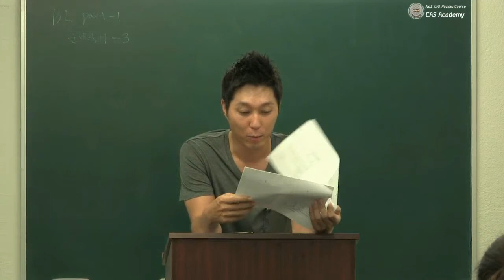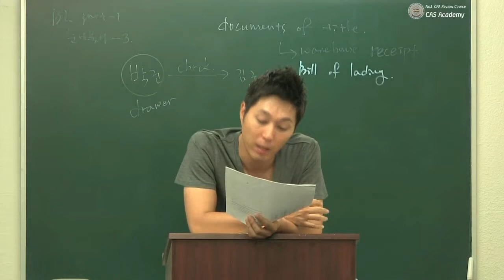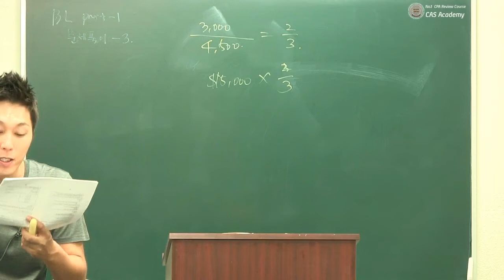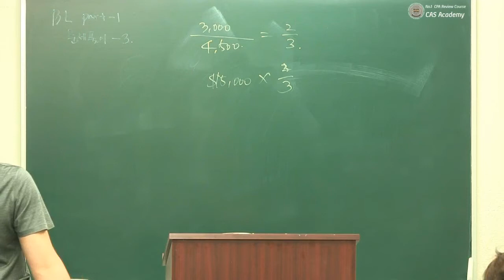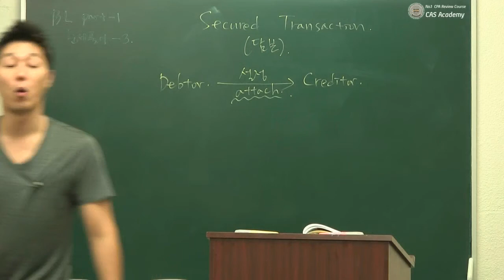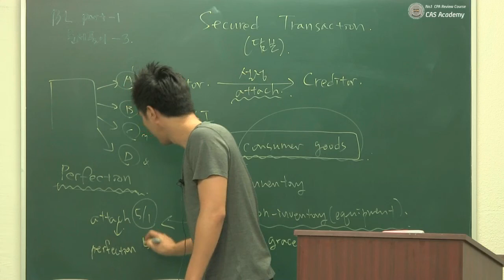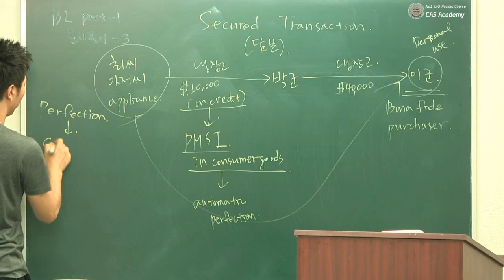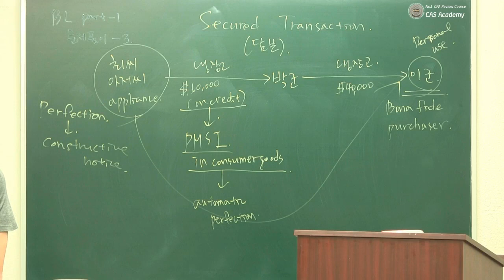Business Law_CAS Academy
CAS Academy Business Law by Sean Park